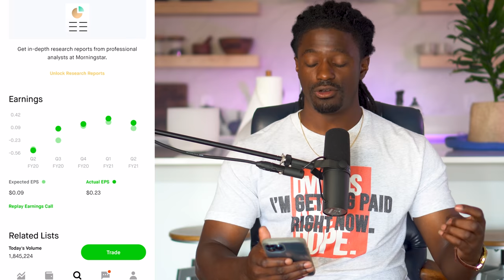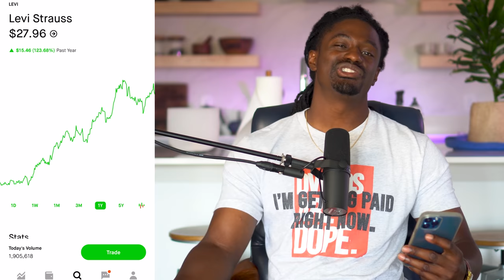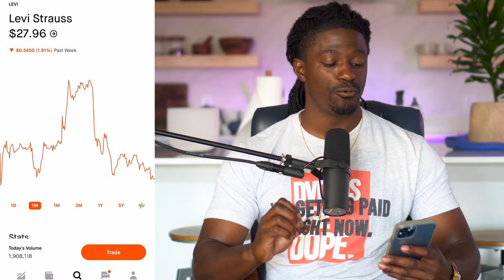2 Stocks Ready To EXPLODE ! Buy Now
►💰 LIMITED TIME: Get 2 FREE STOCKS ON MOOMOO when you deposit $1000 (Valued up to $1350)